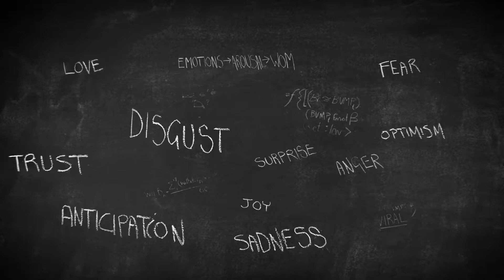Viral Marketing Masterclass: How to Make Things Go Viral – Dr Brent Coker. | EP #2: GOING VIRAL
What’s the key to making something go viral? Brent discusses the myth of controversy, and the fundamentals of creating shareable content.

Let me give you an example of failed marketing. The advertising executive who called me in a panic because her video ad for a new underwear brand wasn’t going viral. The movie featured an apartment with a woman dressed in lingerie flicking through a magazine. She stopped on a page that featured a man wearing underwear— like a centrefold. She used some technology where the movie included the face of the viewer—my face had been superimposed onto the male body.

It was immediately obvious to me why the movie wasn’t getting the attention she was expecting. It wasn’t sharable. In fact, it created a disincentive to share—people feel awkward about sharing sexually motivated content on the internet.

The number one most critical factor that makes something go viral is how sharable it is. It MUST give the viewer a reason to want to share it with others. Popular things get talked about and shared. If something isn’t sharable, it will never become popular.

The secret to creating something that goes viral is creating a reason to share. There are three guiding principles or laws that should be adhered to from the ideation stage through to final production and release.
1. Every decision guiding the development of an online campaign should be based on motivating consumers’ reasons to share.
2. Every care in the development of an online campaign should be taken to eliminate or minimise consumers’ reasons to not share.
3. The main motive to share your content must be chosen from a careful evaluation of (a) the strength of the motive to share, and; (b) the number of people who have the motive to share.

ABOUT BRENT COKER'S VIRAL MARKETING MASTERCLASS
What makes content, or a brand or idea, go viral?

In this Masterclass you’ll learn the science behind why things go viral, the psychology of building a strong brand, and how to create content that people can’t resist sharing.

This class is for anyone who has a message they need to get shared.

And not just brands trying to make a marketing message go viral – even though that’s probably where the greatest interest lies, but you’ll learn a lot of things about why people behave the way they do when it comes to sharing information with others. Why are people attracted to some information and not others. What makes people spread good things about you, and how do you get noticed.

ABOUT BRENT
Dr Brent Coker is a researcher and lecturer of Marketing at the University of Melbourne, and advisor to the Cape Viral Marketing & Influencer Management Agency

He teaches MBA at Melbourne Business School, and PostGrad/Undergrad Digital Marketing at the University of Melbourne. Brent was awarded “best entrepreneurial educator of the year” by the business and higher education round table in 2012.

He has a PhD in electronic commerce (“Predicting Internet Purchase Intention”). His research specializes in Viral Marketing, and he is author of the WH Smith Heathrow chart topping book “Going Viral”, which is the culmination of a seven year study on psychology of building a strong brand and customer engagement.